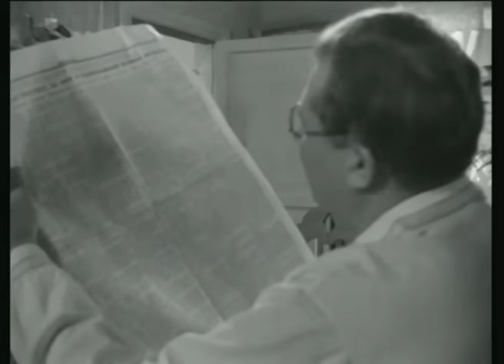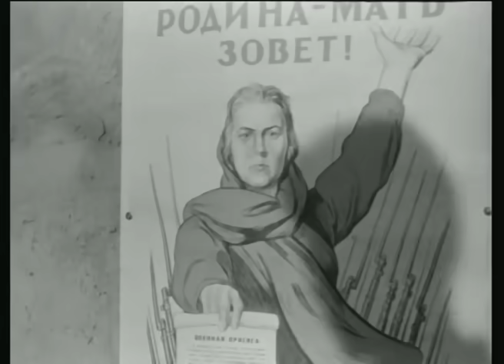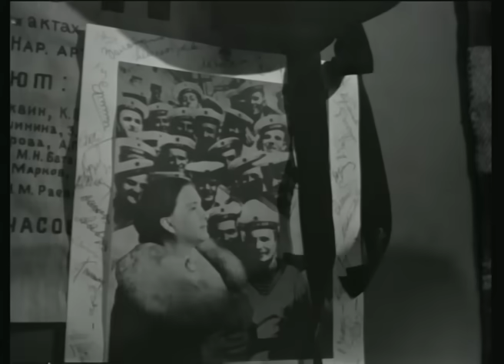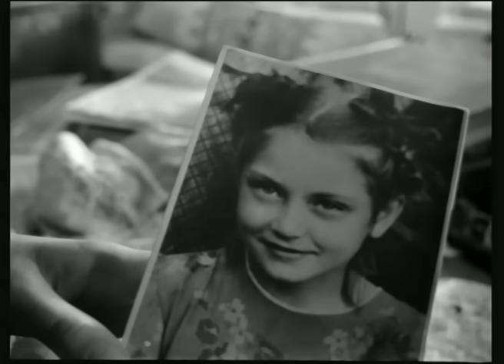Дом, в котором я живу (1957)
-- - - История, показанная в данной картине, начинается в далеком 1935 году в Москве. Здесь в многоэтажном доме идет бурное заселение жильцов. Им суждено прожить в нем не одно десятилетие. Поначалу они относятся друг к дружке с какой-то настороженностью и предпочитают не общаться. Но, приходят тяжелые годы войны.
Здесь им суждено познакомиться с болью, голодом и холодом, потерей родных и близких. Война закончилась и солнце вновь начало стучаться в окна жителей этого дома. Снова пришла радость и надежда на светлое будущее. А подросшие дети уже побежали в школу.

Режиссеры: Лев Александрович Кулиджанов, Яков Сегель
Композитор: Юрий Сергеевич Бирюков
Сценарий: Иосиф Григорьевич Ольшанский, Нина Исаевна Руднева, Нина Руднева
Актеры: Валентина Телегина, Николай Елизаров, Владимир Земляникин, Юра Мясников, Евгений Матвеев, Римма Шорохова, Павел Шальнов, Михаил Ульянов, Нинель Мышкова, Клавдия Еланская, Жанна Болотова, Зоя Данилина, Клеопатра Альперова, Лев Кулиджанов
1957 г. ‧ Военный фильм/Драма
Кинокомпания: Киностудия имени М. Горького